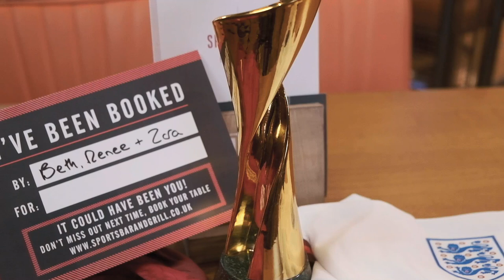Bethany England & Renee Hector on Women's World Cup 2019 | We Love Sport LIVE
We Love Sport's Zara Buck chats to England & Chelsea player Bethany England & former Spurs player Renee Hector ahead of the England vs USA in the FIFA Women's World Cup Semi Final.

They chat everything Women's World Cup.

⏩ Youtube.com/WeLoveSportUK